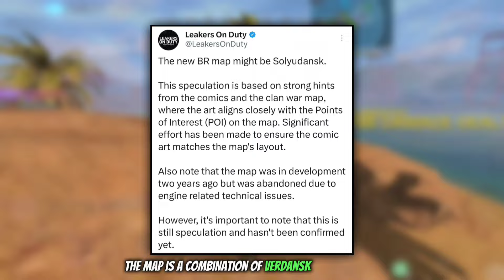*NEW* 2 FREE Legendaries + New BR Map + Gundam Collab + LST Weapon Crate & More! Codm Leaks!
2 FREE Legendaries + New BR Map + Gundam Collab + LST Weapon Crate & More! Codm Leaks!

Credit: @leakersonduty

Music Credit